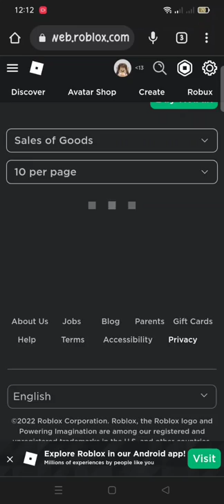how to get you're pending robux!